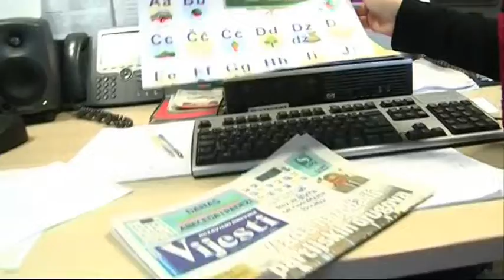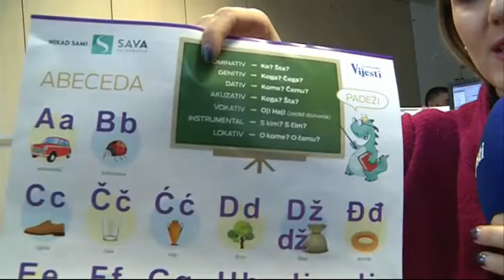BOJE JUTRA - Operativno komunikacioni centar Uprave policije - Srećko Bukilić